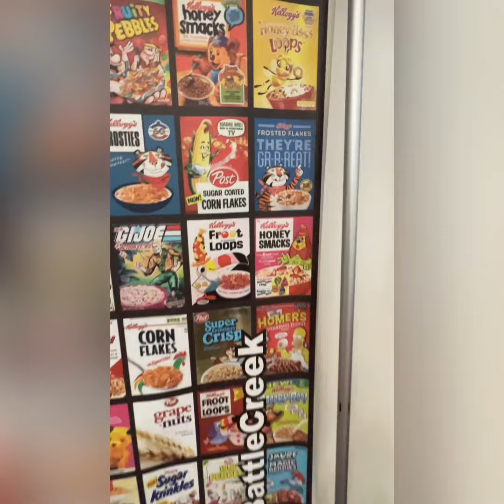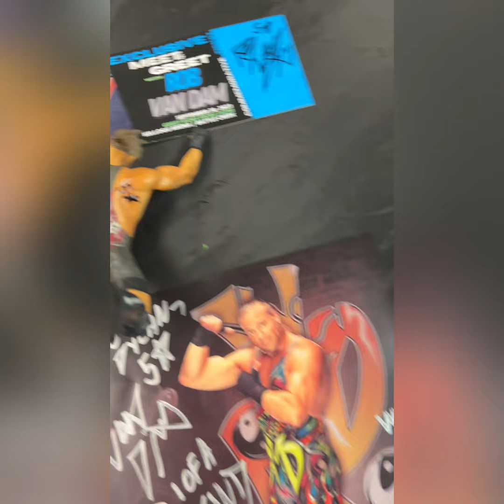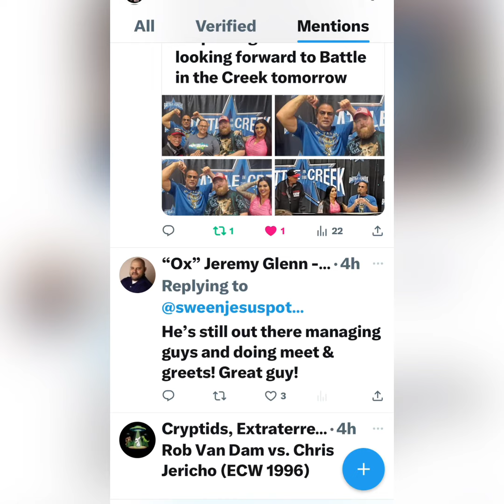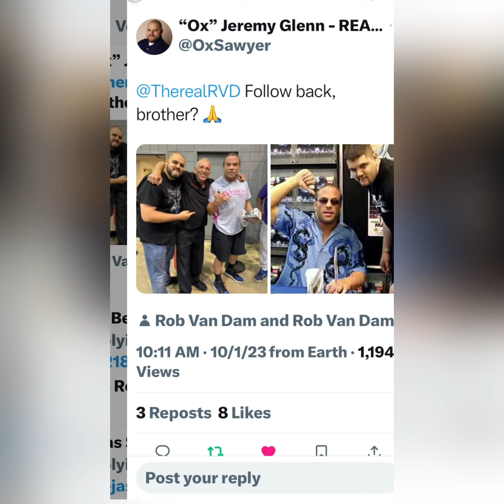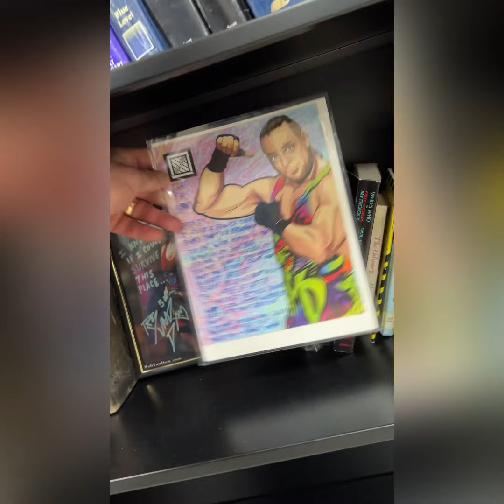Rob Van Dam at Battle In The Creek 3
This video was from my return to Battle Creek in  September 2023.